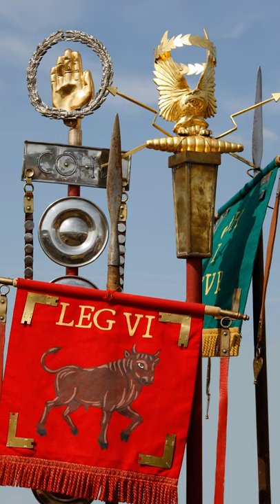The Eagle Standard (Aquila) - History of Rome - See u in History